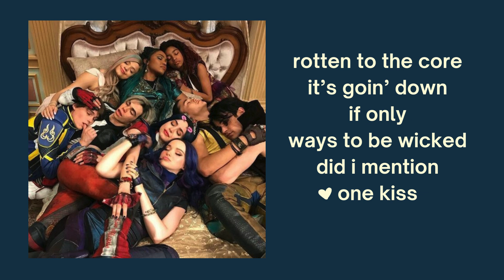☆ descendants songs that go hard - a playlist ☆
okay but who what when where why how ARE THESE SONGS SO GOOD??
for a childrens movie they ate up

all media is not mine!! all media goes to its owners; i create playlists for entertainment only!